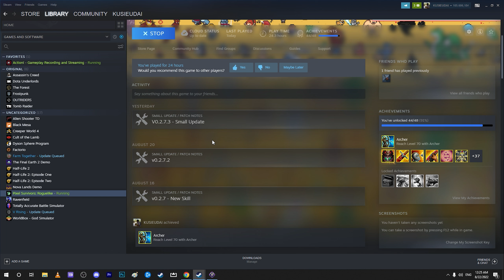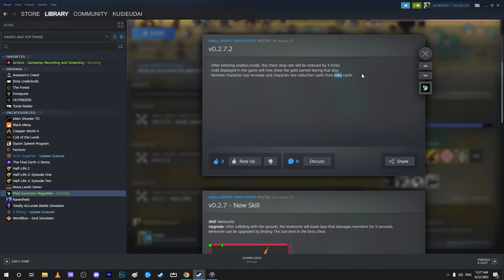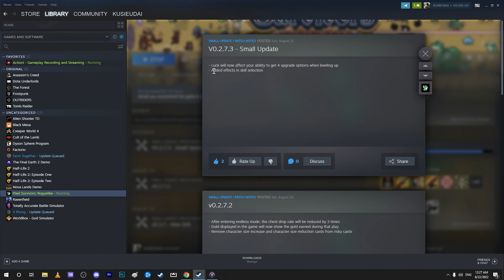Triệu Hồi Thiên Thạch | Pixel Survivors : Roguelike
Thiên thạch rơi!!!
►CẤU HÌNH MÁY TÍNH:
Mainboard GIGABYTE Z490 UD
CPU Intel® Core™ i7-10700
RAM G.SKILL Trident Z (4x8GB) 32GB DDR4 3200MHz
VGA MSI GTX 1060 3GB
PSU  1000W RM1000X Corsair 80 Plus Gold
Case XIGMATEK NEMESIS BLACK
Tản nhiệt CPU Cooler Master MasterAir MA610P RGB
Webcam C922 Pro HD stream webcam
Microphone HyperX Quadcast Red LED
Chuột Logitech G502 Hero
► Phần mềm quay game: Action! - Gameplay Recording and Streaming